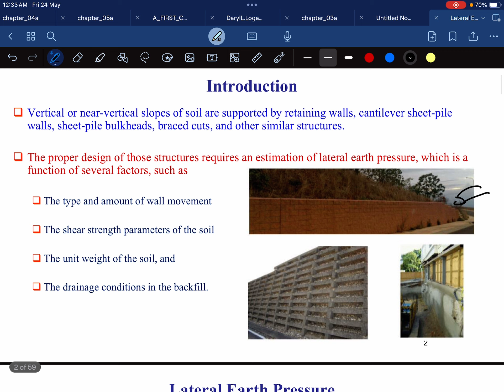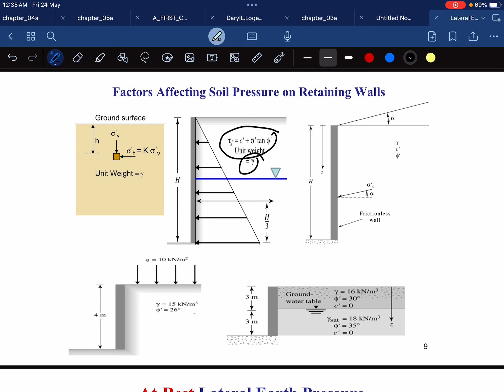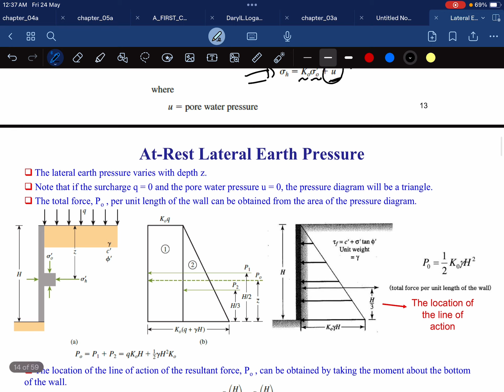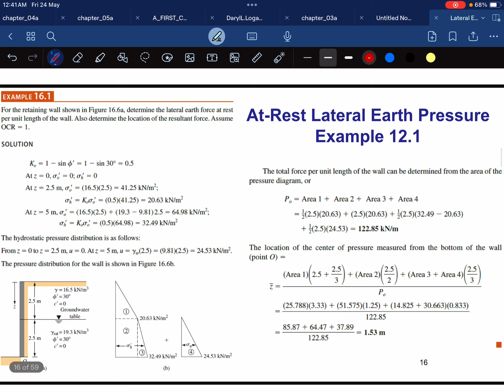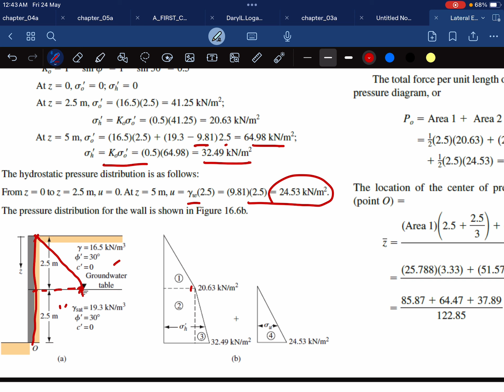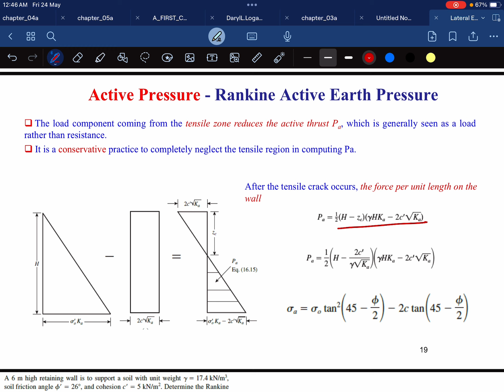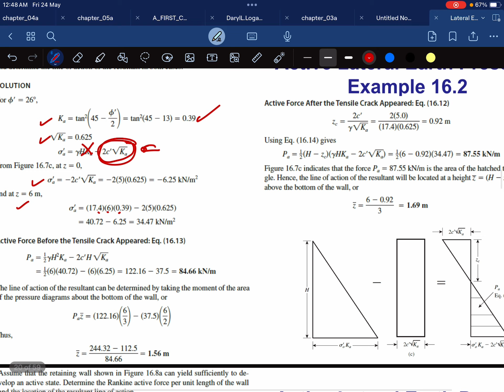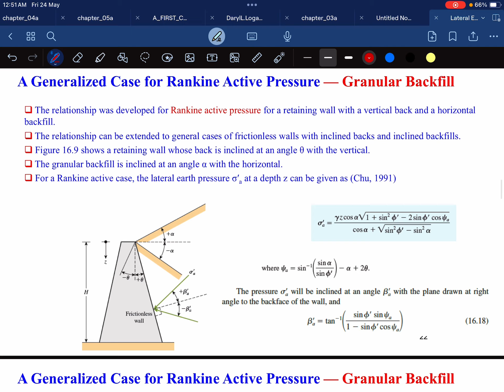Foundation Engineering ( Chapter 16 Lateral Earth Pressure Part 1 )